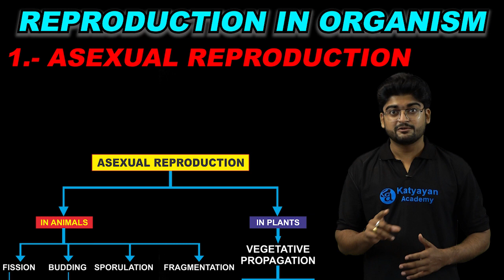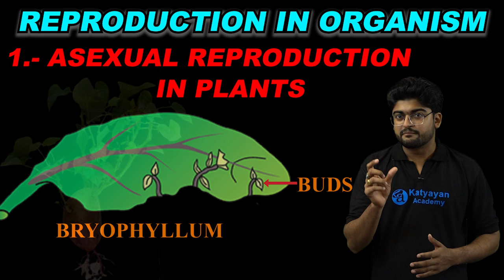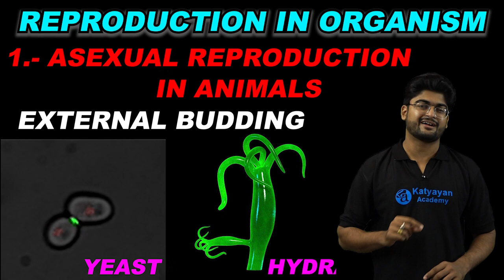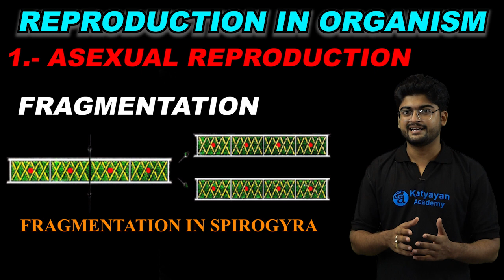REPRODUCTION IN ORGANISM || BIOLOGY || LIFESPAN || ASEXUAL REPRODUCTION || SEXUAL REPRODUCTION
Reproduction or procreation or breeding is the biological process by which new individual organisms are produced from their parents. Reproduction is a fundamental feature of all known life, each individual organism exists as the result of reproduction. There are two forms of reproduction: asexual and sexual.
About us:
Our vision and mission to filter down to each and every student of the financial weaker section of the society, took its shape, with the inception of KATYAYAN SCHOOL on 12th April, 2012 with several renowned personalities as Col. J.N. Agnihotri (Ex. Principal, Jaipuria School, Kanpur; Army Public School, New Delhi; Sainik School, Assam; Maheshwari Public School, Jaipur), Padmshree Dr. H.C. Verma (Ex. Physics Prof. IIT, Kanpur), Padmashree Prof. Ravi Chaturvedi (Ex. Prof. Delhi University), Shri R.C. Gupta (Retd. I.R.S.), Prof. B.M. Agarwal (Ex. HOD-DAV Degree College, Kanpur) and Mr. R. S. Misra (Chairman, Umesham Education Society) in the Governing Council. But this at a stage seemed not gratifying, with the rapid transformational age of learning. Hence, the need was felt to launch the Katyayan Academy, the Online Learning App, so as to accomplish the vision of reaching out to those deserving students, who have the passion to swim past all tides to enhance their knowledge, but cannot afford quality tutoring from highly qualified teachers in the Virtual World of Learning. Through our app the career dreams of many can be realized easily, without burning a hole in the pocket. Through a number of engaging videos, MCQ‘s, unlimited practice and creative teaching methodologies the learning journeys of the students gets indelible. We believe in “MORE PRACTICE MORE KNOWLEDGE” theory. In the years to come, KATYAYAN ACADEMY will surely prove to be a milestone in redefining learning and in the novel WORLD OF EDUCATION.
reproduction in organisms video,
reproduction in organism in hindi,
reproduction in organism class 12,
reproduction in organism class 12 in hindi,
reproduction,
reproduction in organisms lecture,
reproduction in organisms class 12 in hindi,
hindi explanation of reproduction in organisms,
biology reproduction in organism,
asexual reproduction,
reproduction in organisms for neet